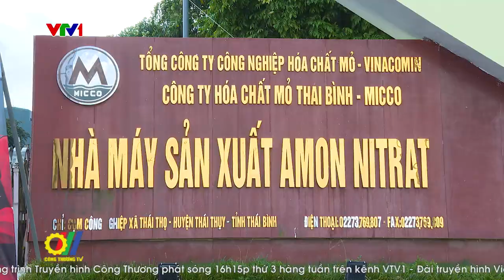Tăng cường ứng phó sự cố hóa chất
Nghị định số 82/2022/NĐ-CP sửa đổi, bổ sung một số điều của Nghị định số 113/2017/NĐ-CP về Luật Hóa chất trong đó, có bổ sung quy định: Hàng năm, các cơ sở hóa chất phải tổ chức diễn tập phương án ứng phó sự cố hóa chất đã được xây dựng trong Biện pháp phòng ngừa, ứng phó sự cố hóa chất với sự chứng kiến hoặc chỉ đạo của đại diện cơ quan quản lý chuyên ngành địa phương. Quy định này nhằm khắc phục tình trạng nhiều cơ sở hóa chất sau khi xây dựng Biện pháp phòng ngừa, ứng phó sự cố hóa chất nhưng không tổ chức diễn tập ứng phó sự cố…